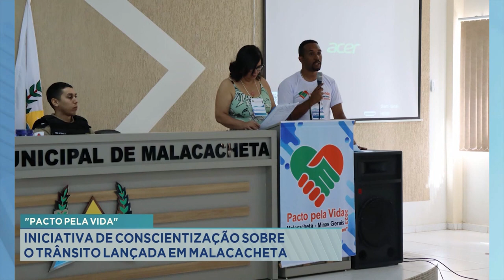"Pacto pela Vida": Iniciativa de Conscientização sobre o Trânsito Lançada em Malacacheta.